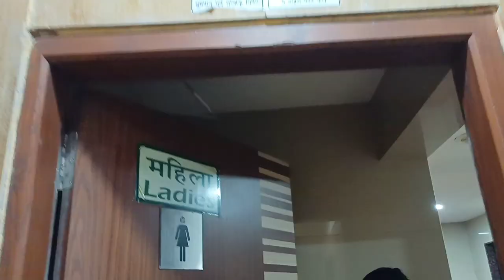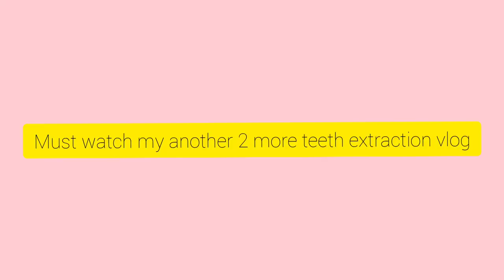Tooth extraction for braces VLOG | how to brush and eat after extraction | is it painful ?